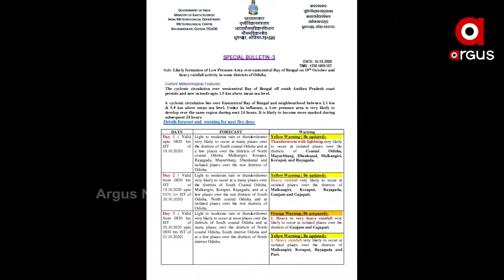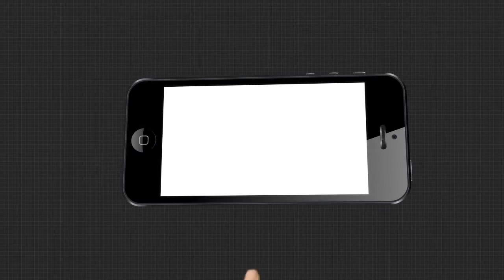ଓଡ଼ିଶାର ପିଛା ଛାଡ଼ୁନି ବର୍ଷା ।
ଗୋଟିଏ ଯାଉ ଯାଉ ଆଉ ଏକ ଲଘୁଚାପ  । ଓଡ଼ିଶାର ପିଛା ଛାଡ଼ୁନି ବର୍ଷା  । 19ରୁ 4 ଦିନ ଯାଏ ଉପକୂଳ ଓ ଦକ୍ଷିଣ ଓଡ଼ିଶାରେ ପ୍ରବଳ ବର୍ଷିବ  । ଏଥିପାଇଁ ସତର୍କ କରିଛି ଆଞ୍ଚଳିକ ପାଣିପାଗ କେନ୍ଦ୍ର ଓ IMD  । ଆକଳନକୁ ପରେ ନିଜ ଚାଷକୁ ନେଇ ଚିନ୍ତାରେ ଚାଷୀ  । ସେପଟେ ଜଳସଂପଦ ବିଭାଗ ନଜରରେ ଦୁର୍ବଳ ନଦୀବନ୍ଧ  ।